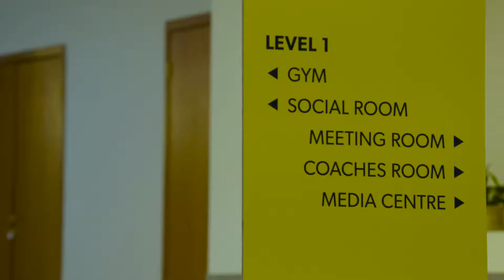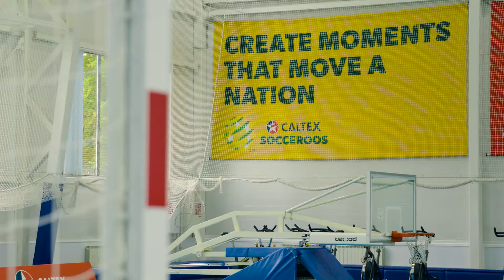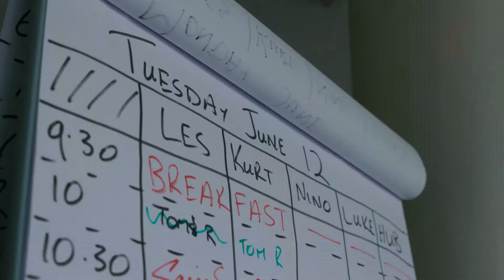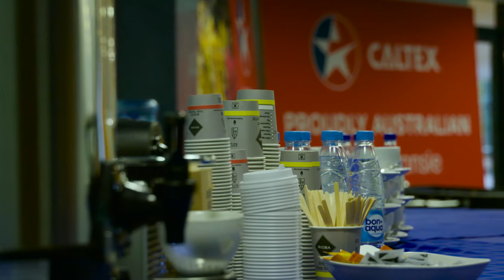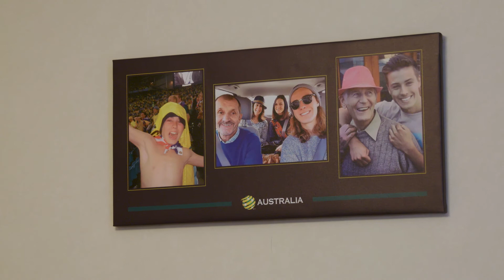Video footage, Socceroos base camp - Kazan, Russia. 13th June 2018